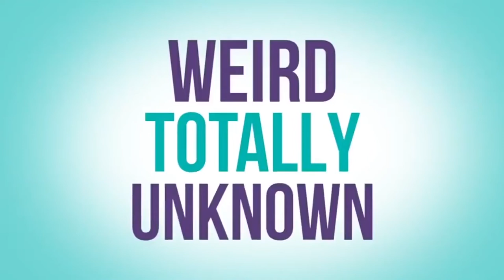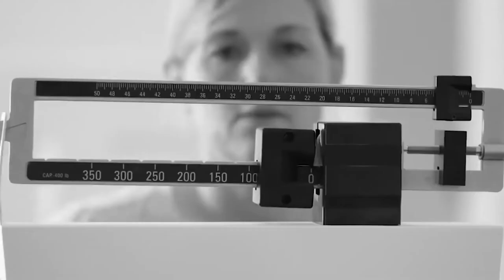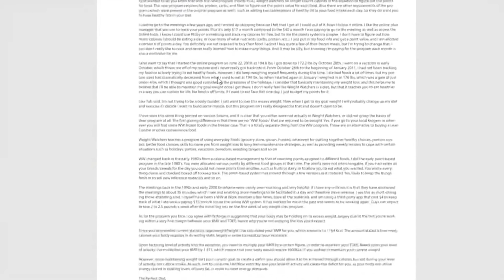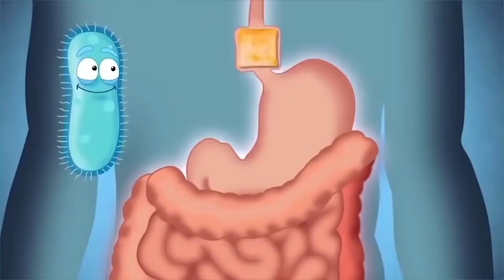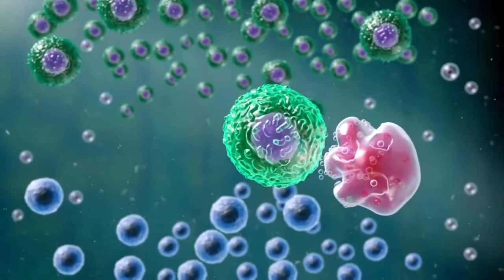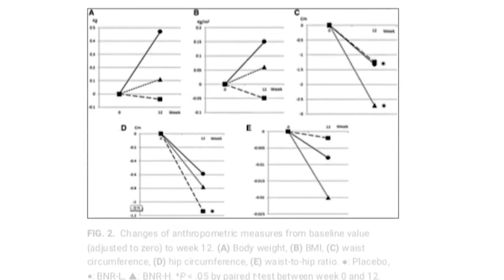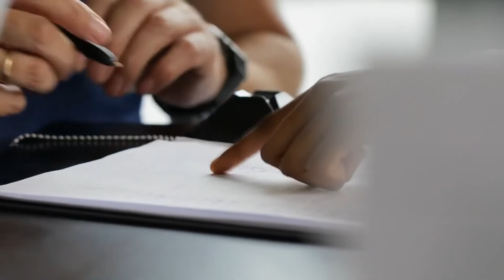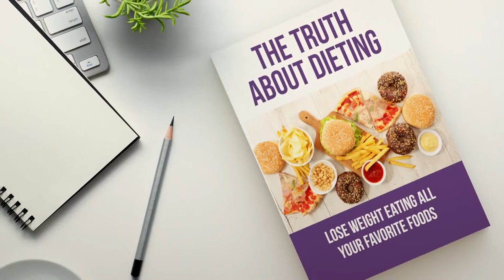Weight Lose exercise at home health weight lose exercise healthcare #10 minute exercise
Welcome to my fitness and exercise Healthy Life Channel. we will teach you over 1000 free fitness and exercise and as a qualified trainer with over 10 years of experience, I know how to get you amazing results with my free home fitness workouts. I have something for everyone from my 10 Minute Workouts, Full Body Workouts,  IT Workouts to my Indoor Walking at Home.
Welcome to Healthy life Channel we make fitness simply a part of your lifestyle, my exercise videos are about fun, quick, effective workouts.
Healthy Life
exercise in home
fat belly lose
health care
fat losing exercise